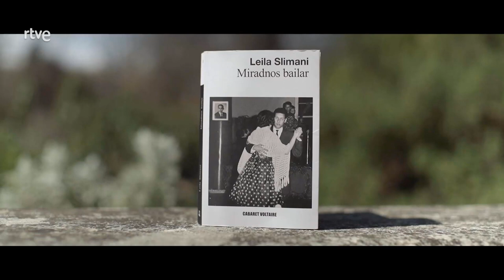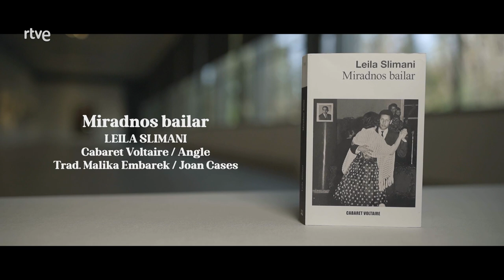Leila Slimani - Página Dos | La2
Página Dos se reencuentra con Leila Slimani para que nos presente el segundo volumen de su trilogía, inspirada en el Marruecos que conoció su familia. Según explica la escritora, han pasado diez años desde el final de su anterior libro, El país de los otros. “Marruecos ha conseguido la independencia, pero no ha habido una verdadera ruptura ni una verdadera revolución”, explica. “Se crea entonces una nueva forma de sociedad en la que la burguesía marroquí y la francesa se asocian. De ahí el título de mi libro”. Miradnos bailar [Cabaret Voltaire] es un retrato histórico, social y, sobre todo, político del Marruecos de los años sesenta y setenta.